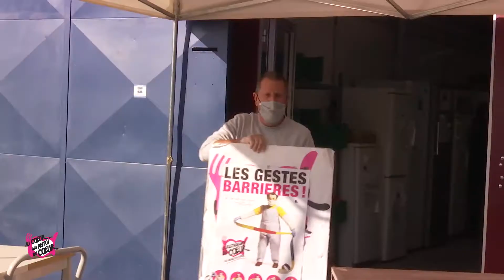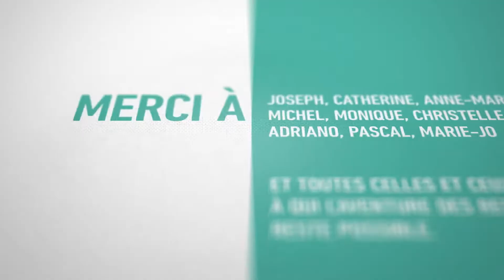Au cœur des Restos du Cœur - Bénévolat de Renfort durant la crise sanitaire